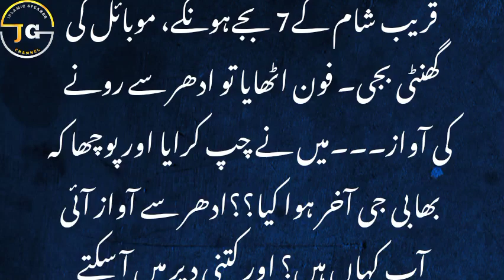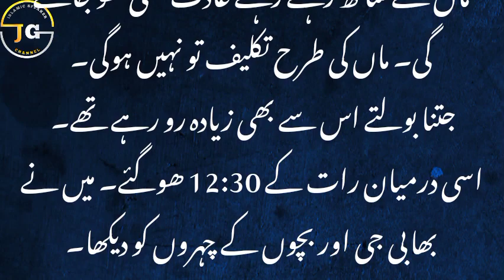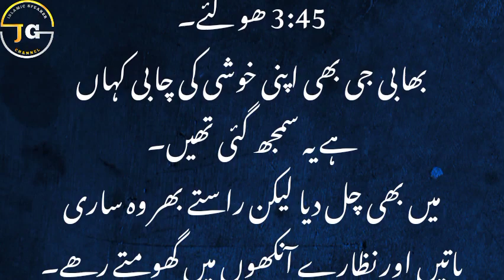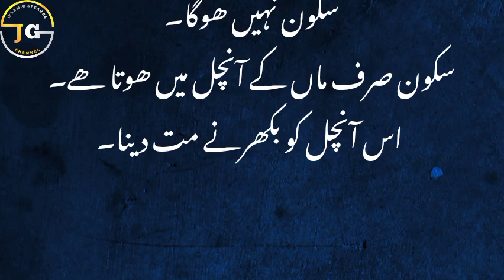Ek family ki sachi kahani || divorce papers || jg islamic speaker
jazak allah